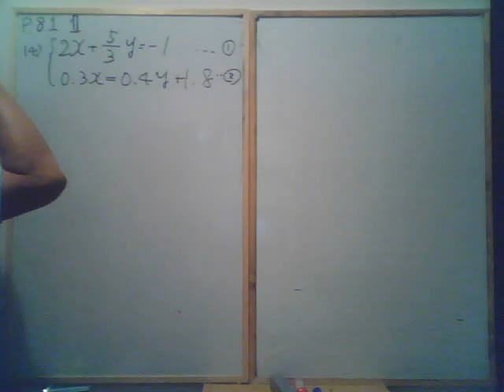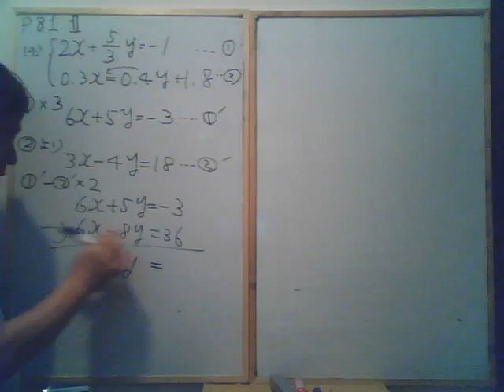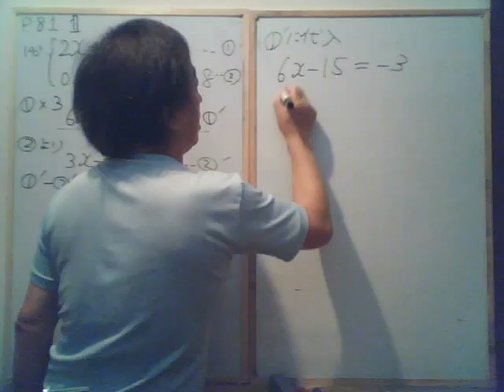p81-1(4)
新数学問題集2年まとめの問題解説